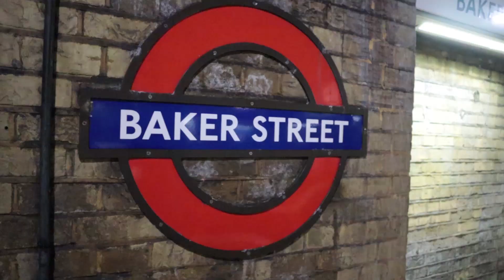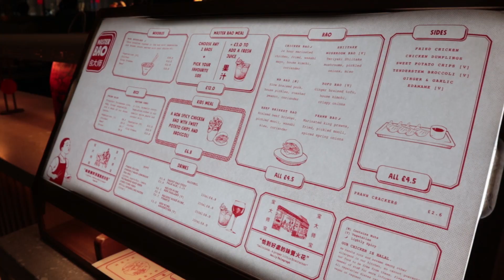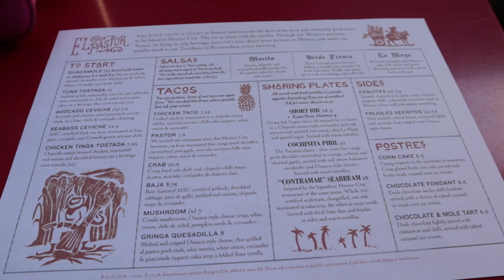LONDON VLOG32 | grwm, life update, new furniture | ارسموا الفخار معي,فلوق اسبوعي, تجهزوا معي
Let's spend the weekend together and paint some pottery.